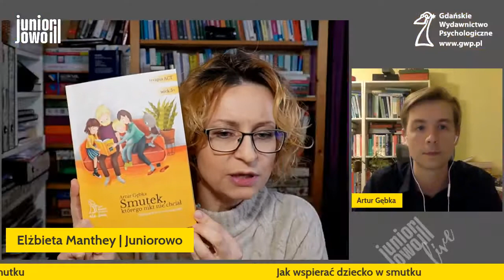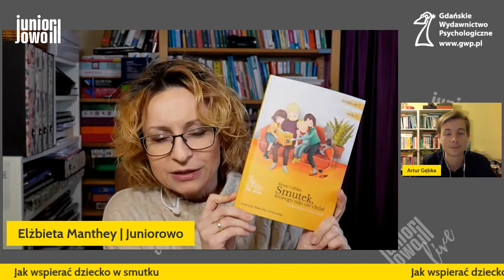Jak wspierać dziecko w smutku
Smutek - podobnie jak złość, czy lęk - to taka emocja, której nie chcemy. Nieprzyjemna, trudna, dotkliwa. Próbujemy chronić dzieci przed smutkiem, a gdy już się pojawi - jak najszybciej pozbyć się go. Pocieszamy, bagatelizujemy, odwracamy uwagę dziecka. Wydaje nam się, że w ten sposób pomagamy, ale tak nie jest. Co zatem możemy zrobić, by naprawdę wspierać dziecko w chwilach smutku? I czy rzeczywiście smutek to emocja, którą powinniśmy jak najszybciej wypraszać za drzwi?